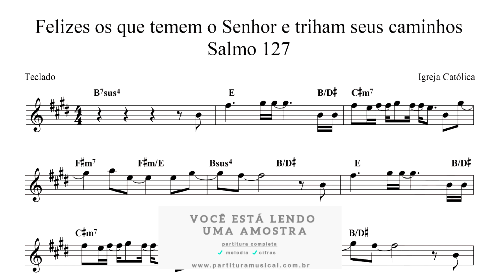Felizes os que temem o Senhor e trilham seus caminhos (Teclado) - Partitura católica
Felizes os que temem o Senhor e trilham seus caminhos
Igreja Católica
Transcrição: Nestor Marangoni Junior

Tonalidade: original
Formato: PDF
Partitura:
melodias: ✔
cifras: ✔